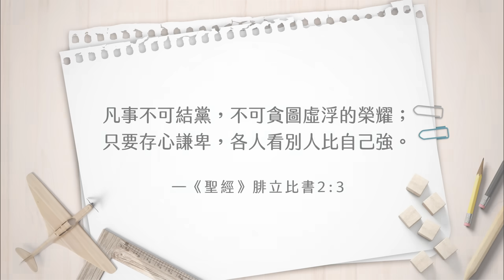領導好難？【心靈蜜豆奶】學領導，先學這一點/劉群茂_20241024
你也是一位領袖嗎？當你願意開始在你所在的環境中，成為一個成全別人的人，那麼你將會激勵在你身邊的人，一同領受上帝的祝福！

🔥每週激勵講座，給你人生最佳解答！
🔥夏凱納主日信息精華，為你的心靈充電！